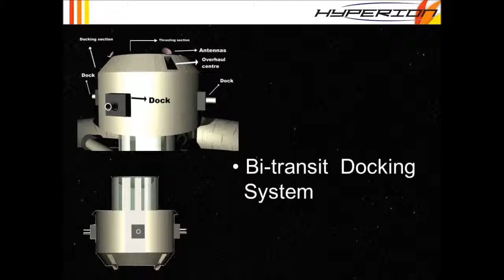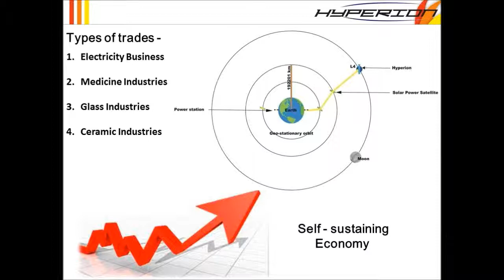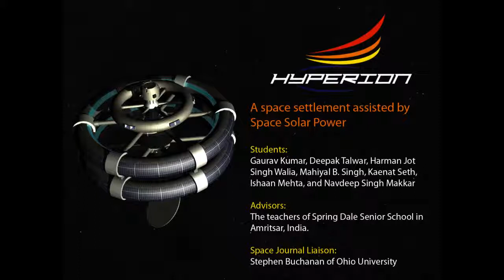Space Solar Power Aids Space Settlement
This visualization describes the principal energy components of the Hyperion Space Settlement. Sunlight being abundantly available in space, electricity will be produced to meet the settlement's basic energy requirements. To the extent feasible, Hyperion will also trade its surplus energy with Earth.

The Grand Prize for the 2011 NASA Ames Space Settlement Contest went to a team of 7 students (11-12 grades) from Punjab, India for creating the Hyperion Space Settlement.

The prize was conferred on the students during the International Space Development Conference 2011 (ISDC 2011) held in Huntsville, Alabama, USA.
visualization describes the principal energy components of the Hyperion Space Settlement. Sunlight being abundantly available in space, electricity will be produced to meet the settlement's basic energy requirements. To the extent feasible, Hyperion will also trade its surplus energy with Earth.